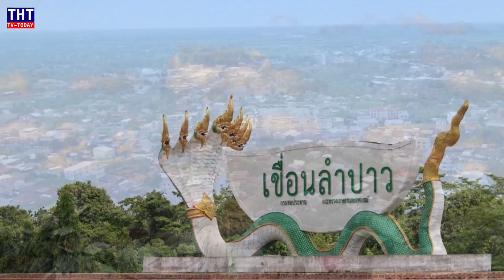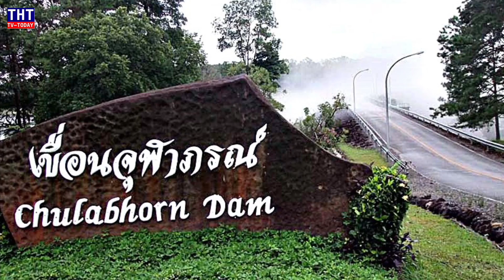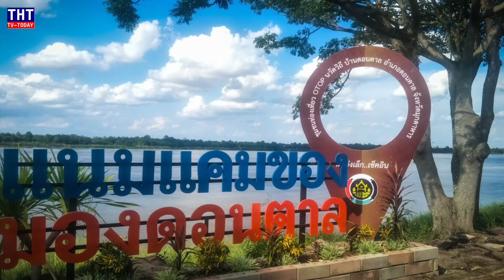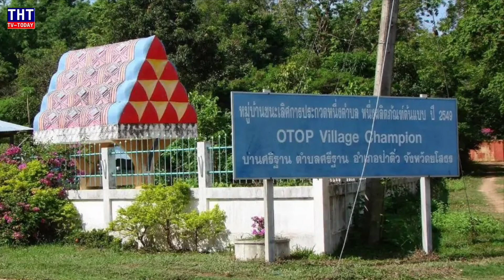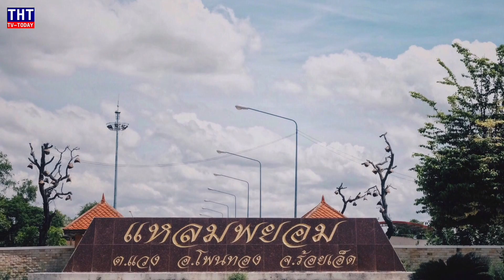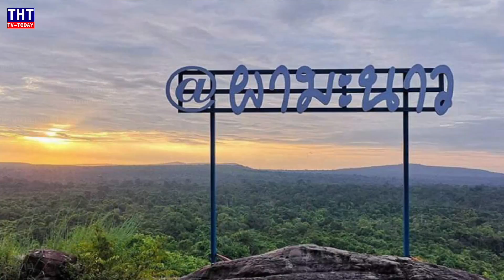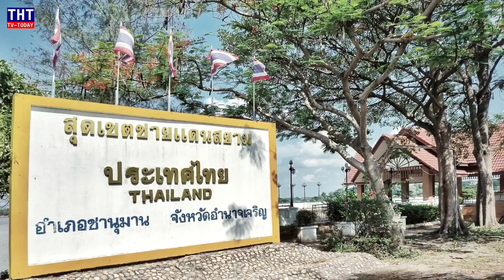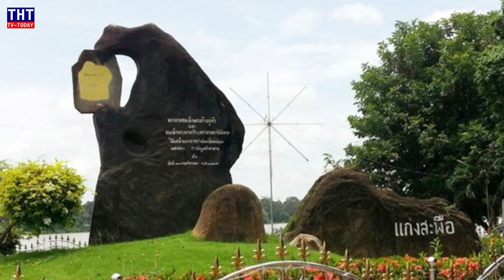[EP พิเศษ] 10 อันดับ อำเภอเจริญที่สุดทุกจังหวัดในภาคอีสาน(ครบ20จังหวัด)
เนื้อหาในคลิปนี้เป็นการนำคลิป 10 อันดับ อำเภอที่เจริญที่สุด"ในหมวดหมู่จังหวัดภาคอีสาน" จำนวน20คลิป(20จังหวัด)มารวมกัน อาจมีจังหวะดนตรีและน้ำเสียงที่แตกต่างกันครับ
ที่มา avisikivi ✅
1- กาฬสินธุ์
2- ขอนแก่น
3- ชัยภูมิ
4- นครพนม
5- นครราชสีมา
6- บึงกาฬ
7- บุรีรัมย์
8- มหาสารคาม
9- มุกดาหาร
10- ยโสธร
11- ร้อยเอ็ด
12- เลย
13- ศรีสะเกษ
14- สกลนคร
15- สุรินทร์
16- หนองคาย
17- หนองบัวลำภู
18- อำนาจเจริญ
19- อุดรธานี
20- อุบลราชธานี
ข้อมูลปี 2020 นะครับ ปัจจุบันอาจมีการเปลี่ยนแปลง.. หากผิดพลาดขออภัยด้วยนะครับ 🙏🏻